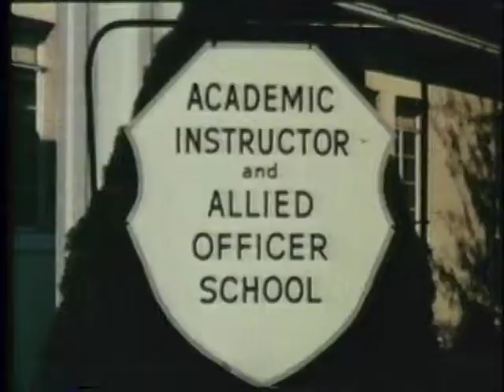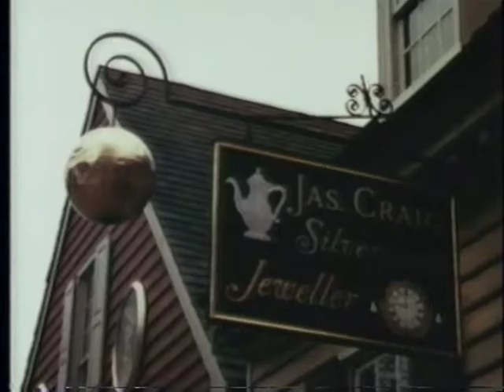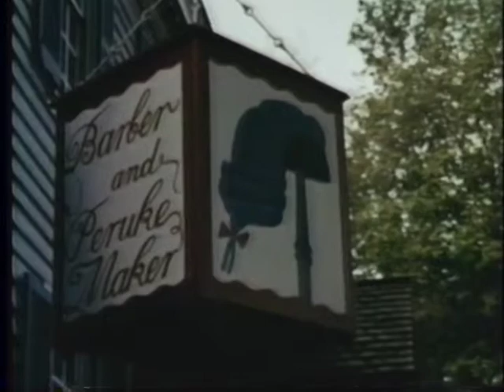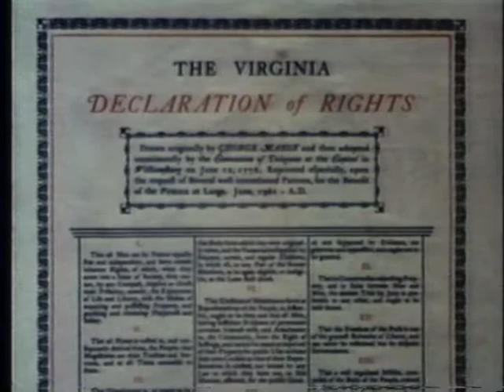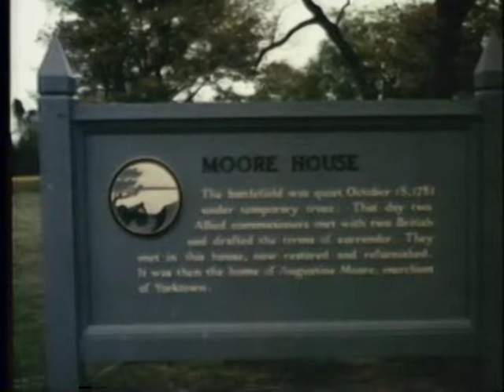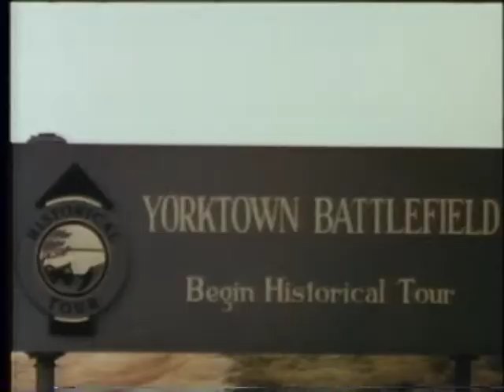AEROSPACE TECHNOLOGY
AEROSPACE TECHNOLOGY - Department of Defense 1965 - PIN 26488 - PICTURES DEVELOPMENT OF SPACE AGE DEVICES. SHOWS CAP PISTOL MOTOR, COUNTER-REACTION WRENCH, METEOR-RESISTANT HYPERVELOCITY MATERIALS, ELECTROSTATIC GYRO, PARABOLIC MIRROR, AND PORTABLE RADAR UNIT.